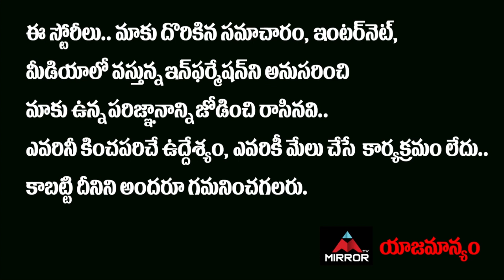Public Shocking Reaction On TRS Leaders | Public Talk On CM KCR Ruling | Bandi Sanjay Padaytra | MT